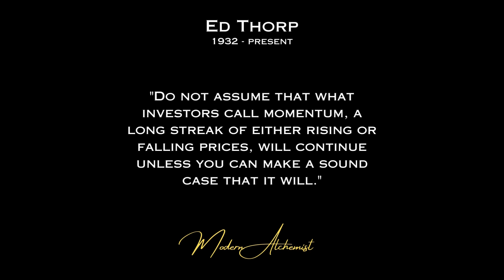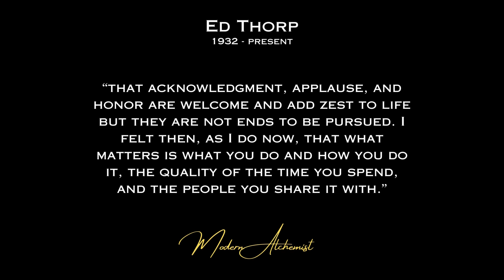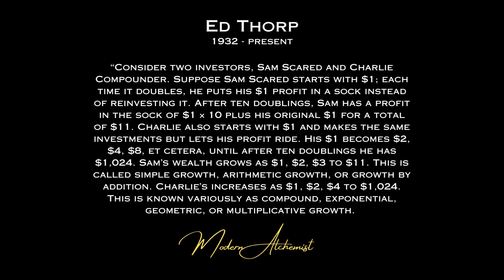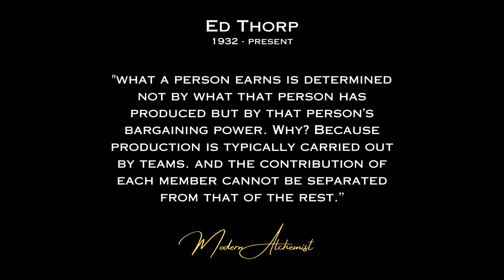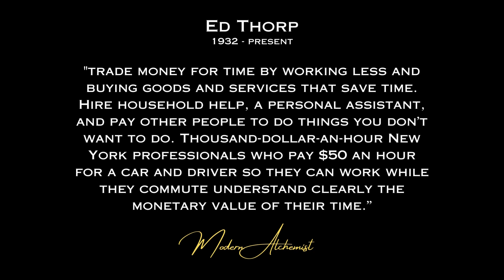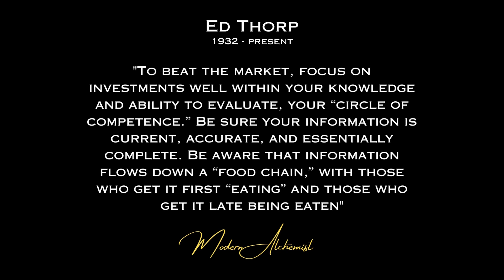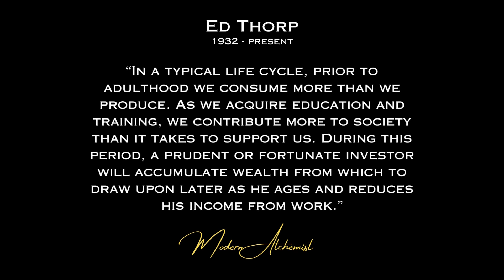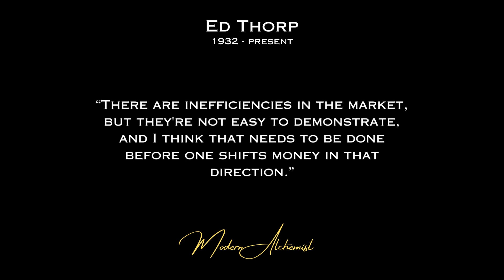Ed Thorp Trading Quotes